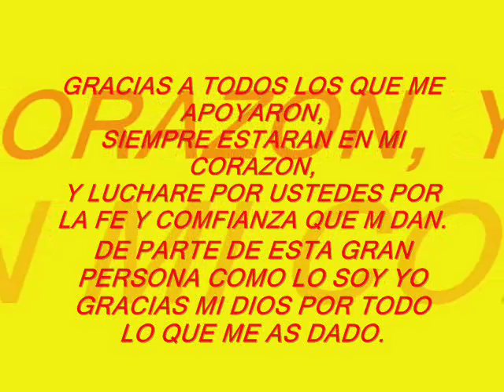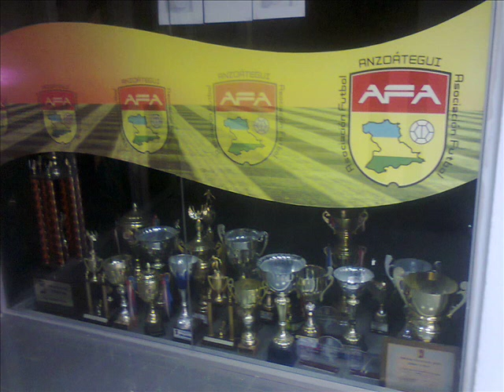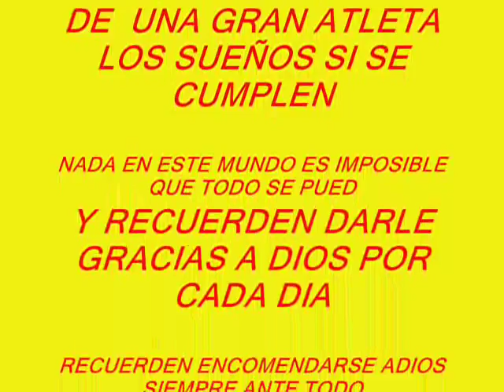HISTORIA DE UNA GUERRERA femenina sub 17 HILARIS VILLASANA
APOYANDO AL TALENTO VENEZOLANO EN EL FÚTBOL FEMENINO..

CON FE EN DIOS Y SIN MIEDO AL HOMBRE.